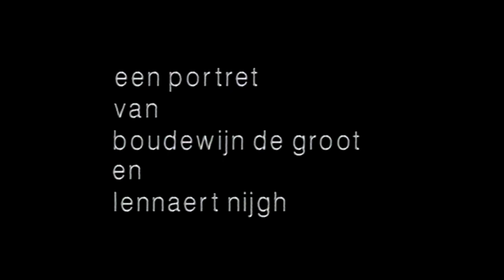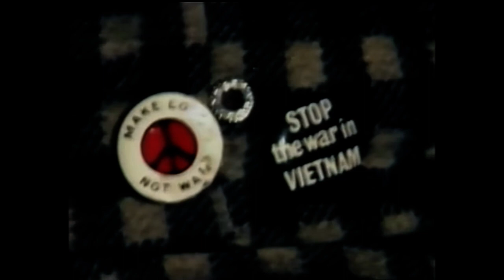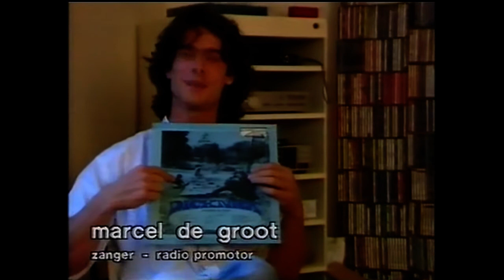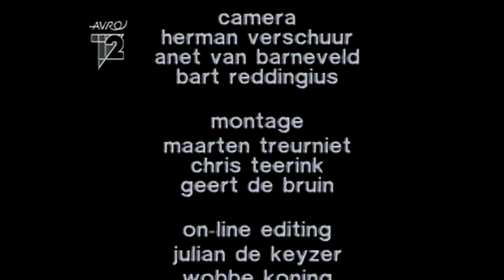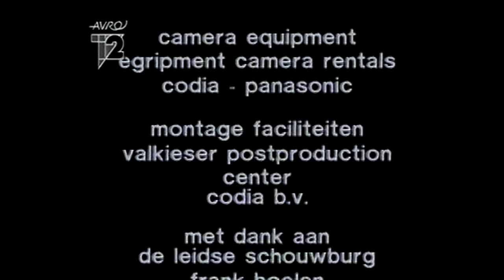Voor de Overlevenden - Een portret van Boudewijn de Groot en Lennaert Nijgh (1990)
Documentaire rond Boudewijn de Groot, die als eindexamenopdracht werd gemaakt door dppr-producer en regisseur Geert de Bruin, die hiermee zijn vierjarige studie aan de Filmacademie heeft voltooid.

In deze film, die gelardeerd is met fragementen uit legendarische songs als "Land van Maas en Waal", "Noordzee", "Een meisje van zestien", "Welterusten, meneer de president", "Cinderella", "Meester Prikkebeen", "Wat geweest is, is geweest", vertelt Boudewijn samen met tekstschrijver Lennaert Nijgh in een dialoog, over de afgelopen 25 jaar.

Eveneens komen de presentatrice Tineke de Nooij, 'ontdekker' Ed Lautenschlager van de toenmalige NTS, producer Tony Vos, zangeres Cobi Schreyer, zijn zoons Marcel en Jimmy en dochter Cara aan het woord.

Teneinde de sfeer uit de jaren zestig op te roepen werd veel gebruik gemaakt van zwart/wit archiefmateriaal. Tevens zijn beelden te zien die begin jaren zestig door Lennaert Nijgh werden opgenomen met een 8mm camera.

Deze documentaire is opgenomen van TV op 19 januari 1991.